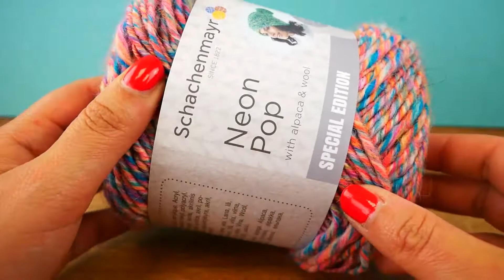可爱的彩色围巾钩针| 可爱春季色彩 彩色围巾围脖 快速轻松地学习钩针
打开 ： ；链接！

20527